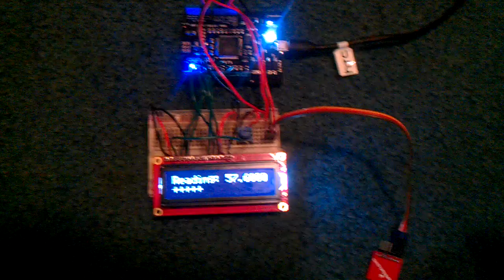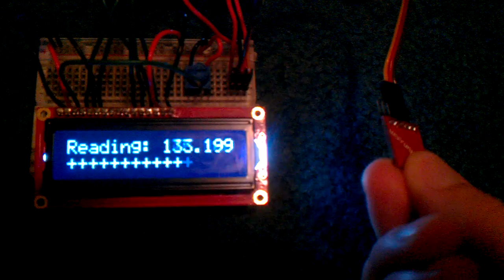Netduino with accelerometer and 16x2 LCD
This displays a mapped sensor reading as well as a cool "moving range bar" on a 16x2 LCD.

The controller is a Netduino, the  accelerometer is an ADXL335 and the LCD is a standard 16x2 Screen